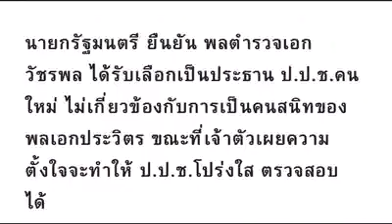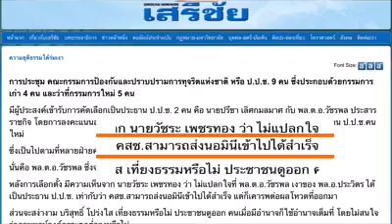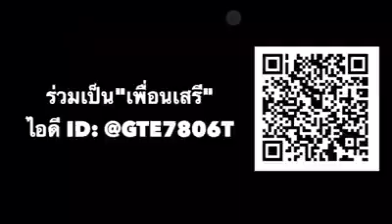เสรีพิศุทธ์ เบื่อพวกหน้าด้าน(บิ๊กป้อม&ตรู่) จากกรณีน้องเมย นาฬิกาหรู ปปช. สะใจมาก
ลองฟังดูนะ